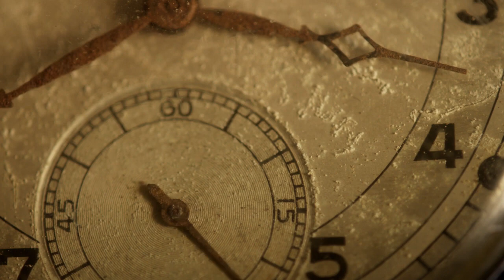ELS ULLS DE CLIO #2 - Reconquesta, hipopòtams i sèries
Després que el sistema immunitari del nostre historiador de capçalera reconquerís la salut del seu cos, l'Albert ens parla de la maldita Reconquesta. El Marc ens explicarà què uneix a Pablo Escobar i una plaga d'hipopòtams a Colòmbia. I el Pau repassarà les sèries més mítiques de TV3 removent els detalls més desconeguts d'aquestes.